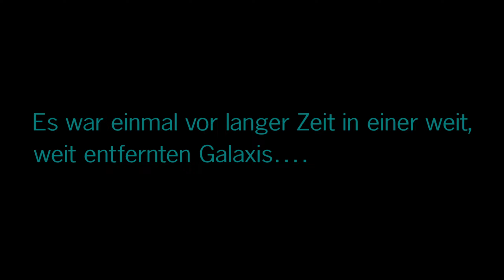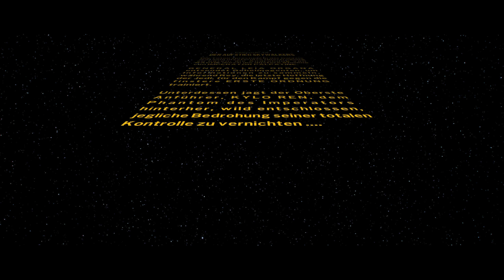Episode IX: Der Aufstieg Skywalkers 🌌 110 🌌 LEGO Star Wars: Die Skywalker Saga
über LEGO® Star Wars™: Die Skywalker Saga:

Spiele dich durch alle neun Filme der Skywalker Saga in einem Videospiel, das seinesgleichen sucht. Mit über 300 spielbaren Charakteren, über 100 Fahrzeugen und 23 Planeten, die du erkunden kannst, war eine weit, weit entfernte Galaxis noch nie aufregender